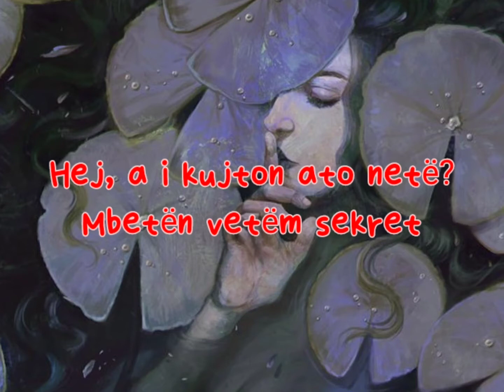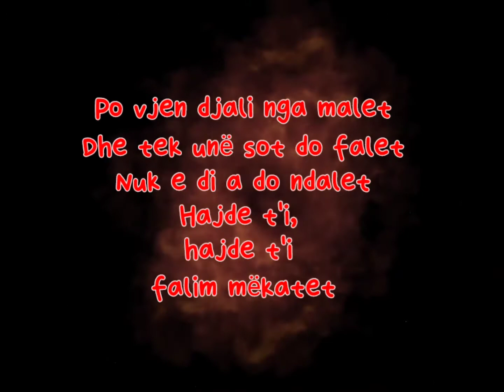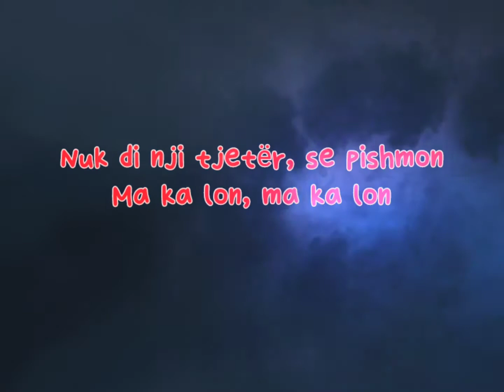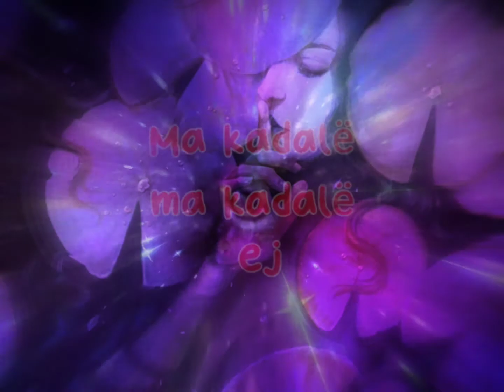RONELA HAJATI - SEKRET lyrics (me tekst | teksti lyrics) EUROVIZION 2022 ALBANIA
ronela hajati - sekret lyrics eurovision music song contest 2022